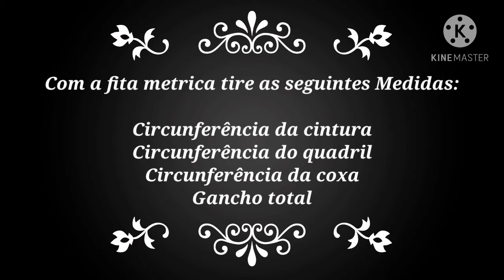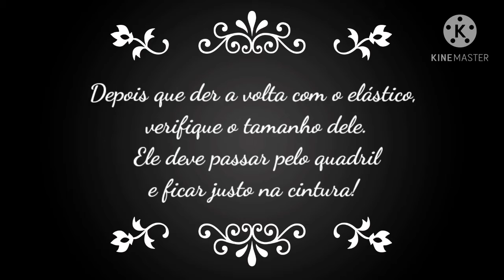Workshop de Férias - Confecção de Bermuda! - FC CURUÇA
Com Denise Guilherme